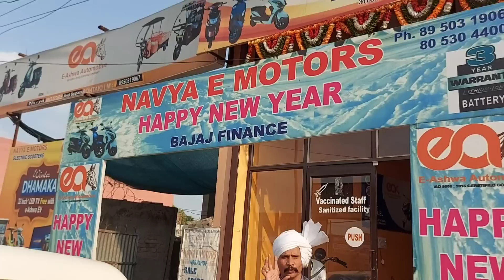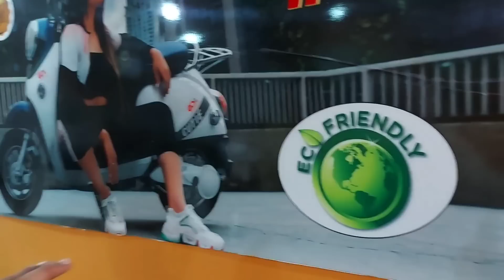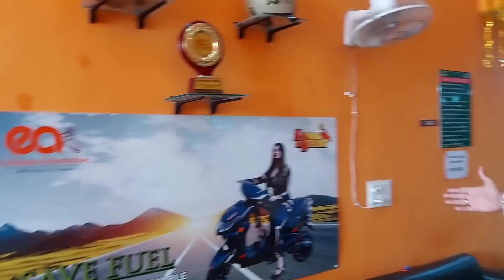अब खिलौनों के भाव सुकुटी व कार ! आप भी हो जाइए लेने के लिए तैयार ! धरमू लाइव